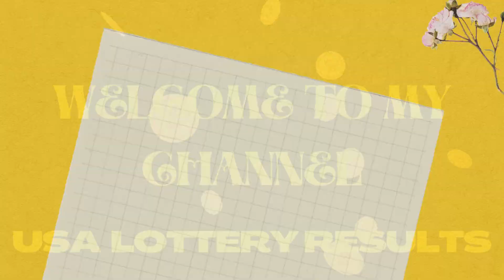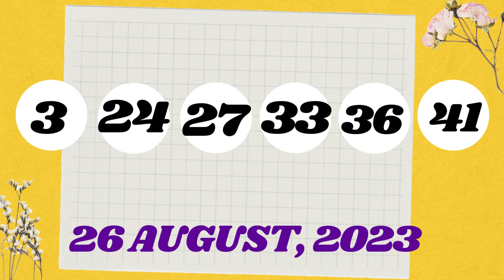Arizona Night Lottery Drawing Results - Aug 28, 2023 - Pick 3 - Fantasy 5 - The Pick - Powerball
Today August 28, 2023, Find in this video the Arizona night lottery live drawings results, Top payouts(prizes), and the latest winning numbers. These Arizona Night lotteries' live drawings results are drawn in the night time daily.

Find in this post, Pick 3, Fantasy 5, Triple Twist, The Pick, Powerball, and Mega Millions live drawing lottery results, jackpot prizes, and winning numbers for today Aug 28, 2023, past 30 days.